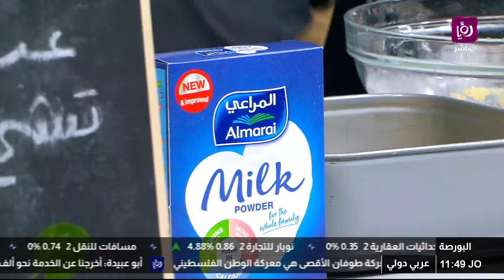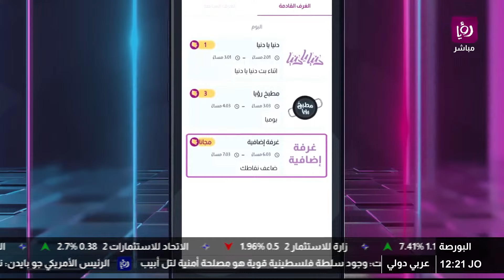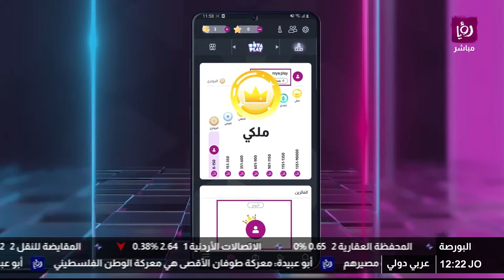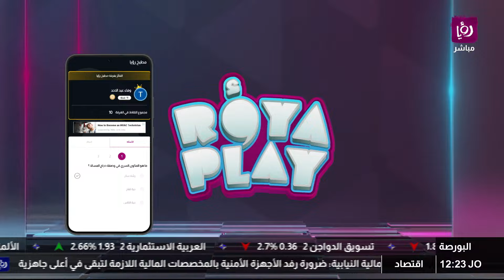Copy of حلقة ولا ارووووع مع الشيف ديما حجاوي بأكلات هندية بالدجاج وجوائز قيمة لا تفوتوها !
مطبخ رؤيا